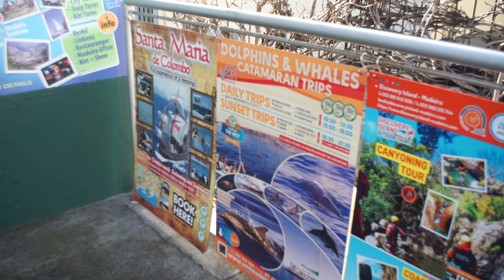Madeira, Estrada Monumental in São Martinho Funchal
In video short walk in popular street Estrada Monumental in São Martinho. São Martinho (English: Saint Martin) is a civil parish in the municipality of Funchal, on the island of Madeira. The population is 27000 people.
Filmed with Sony A7S mark One camera together with vintage Hoya HMC 35-75mm f4 (1987), with Carl Zeiss Jena DDR TESSAR 50mm F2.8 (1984) and with vintage SIGMA 21-35mm (1978) lenses.
Myself I filmed with 7Artisans 12mm F2.8 lens